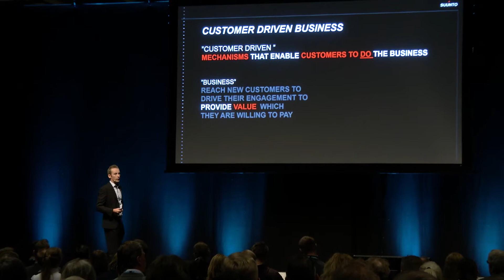Prosessipäivät17 Janne Kallio - Big Datasta vauhtia urheiluun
Prosessipäivät 2017 keynote puhuja Janne Kallio, Suunto summaa keynote esityksensä sisällön.